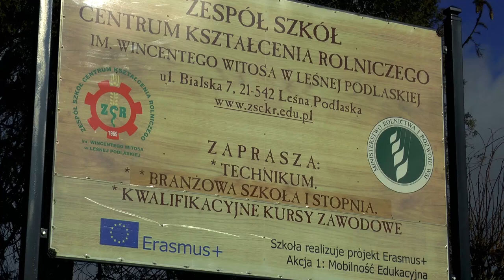ZSCKR Leśna Podlaska. Zajęcia praktyczne - obróbka materiałów. Spawanie